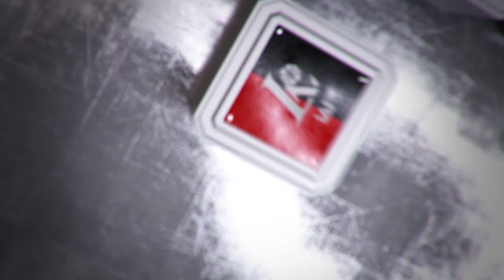Š.Jasikevičius: „Pastangos buvo geros, bet trūksta koncentracijos“